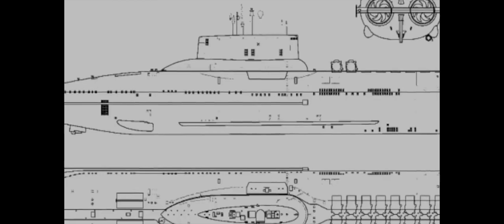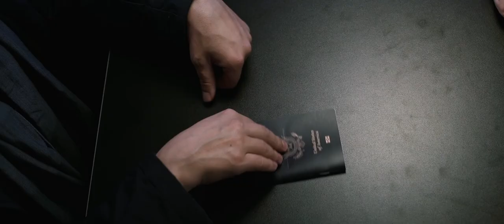Короткометражный фильм "IMMIGRANT HOLDEM" - Trailer \ Трейлер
"Русский агент ФСБ приезжает в Америку на встречу с агентами ЦРУ, чтобы обменять государственные секретные документы на американский паспорт. Но он русский и этим все сказано."

"Russian FSB agent arrives to the USA to meet CIA agents to exchange national secret files for US passport. But he is Russian and that's what it is".

A film by Slava Babenkov
Cast: Slava Babenkov, Oleg Karpenko, Rob Feldman